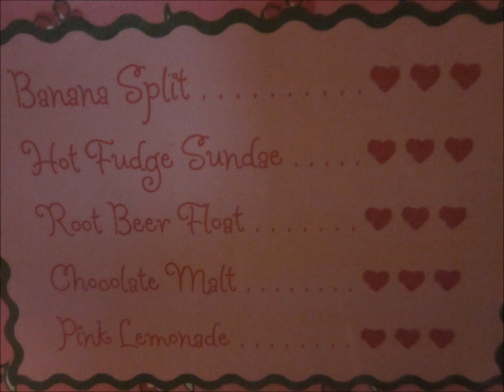Nicki and Ruthie's Dinner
I thought this video was pretty self explanatory, so I didn't add what they were saying.  And sorry some things just happen to disappear, I need to get better at making these stop motions.
I made this about a week ago, but never got a chance to upload it because of school and midterms. :(